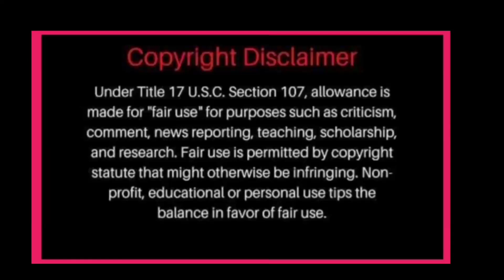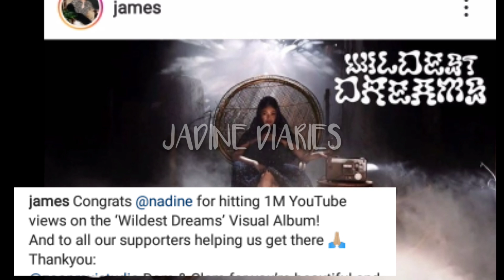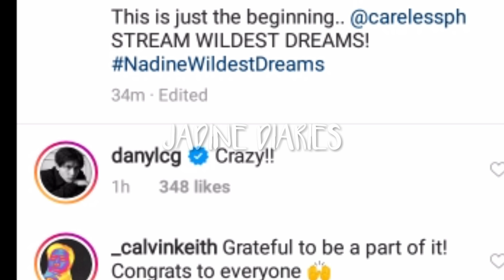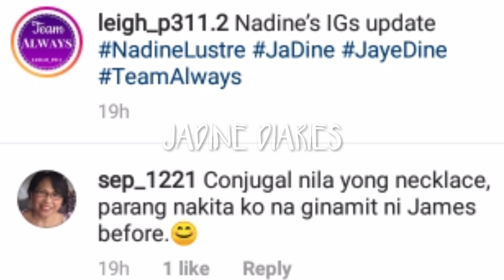JAMES CONGRATULATE NADINE FOR THE SUCCESS OF MV & ALBUM! KWEEN MAY KAKAIBANG GINAWA SA SOCIAL MEDIA?